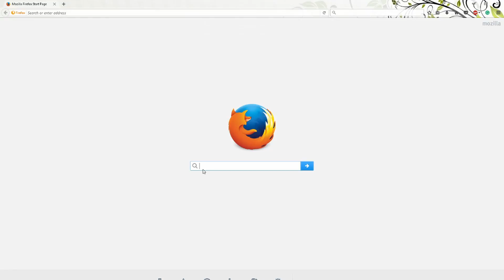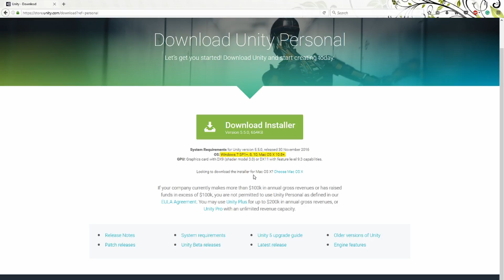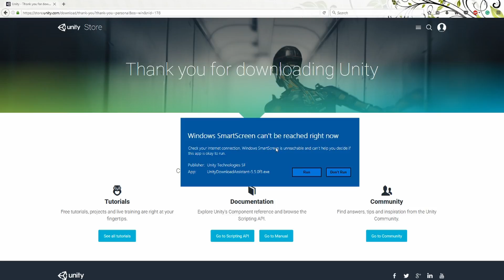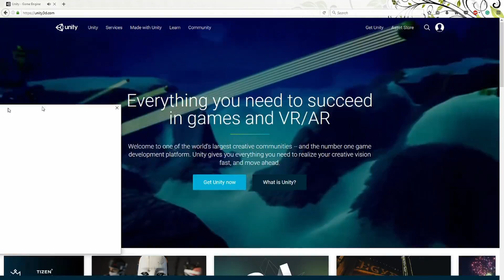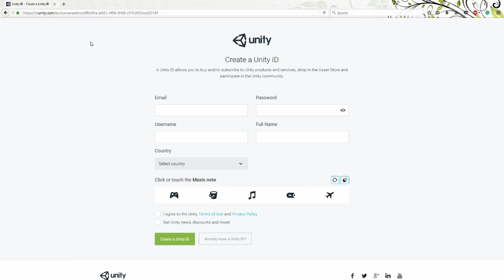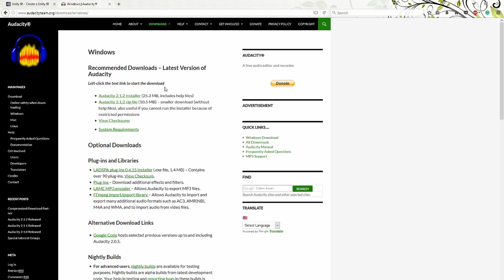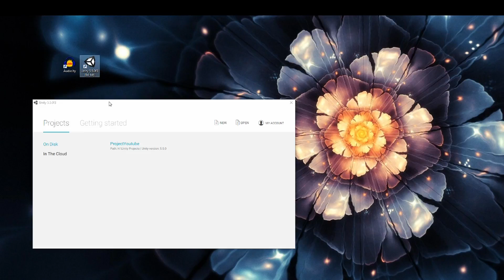Breakout! Unity 3d Tutorial (Start to Publish) ep 1 - Download Unity and Install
In this tutorial. I'll be teaching you all the basics of unity making a game, setting up, level design, sound effects, UI, menus and much more!

My goal in youtube is to make content for people that what to get into programming I will be developing my skills in recording software and making better and better content as the weeks go on check out my youtube page I have a lot of other tutorials to watch!

Newest Video "Python 3.7.* Simple Calculator"